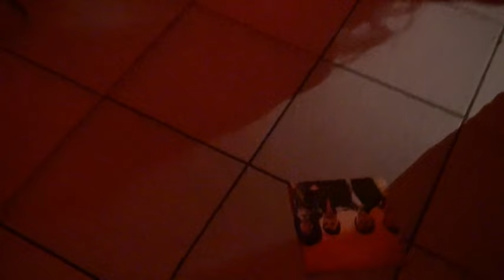AFREUX BEAT / l'Alambik / 23janv16 Terminus Rennes